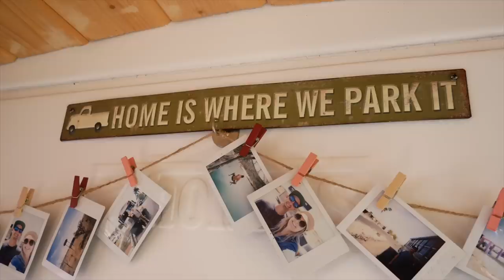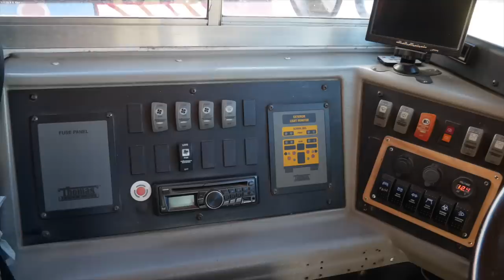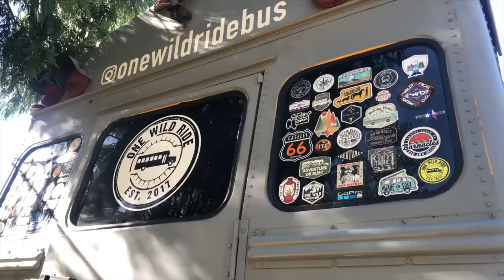This School Bus Conversion is their Affordable Tiny Home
Skoolie tour! Lexi & Tyler's beautiful school bus conversion has taken them around the country and changed their lives forever.

CREDITS
TITLE MUSIC:
Kate Steinway - "Tiny Home"

ADDITIONAL PHOTOGRAPHY BY:
Tyler & Lexi (homeowners)